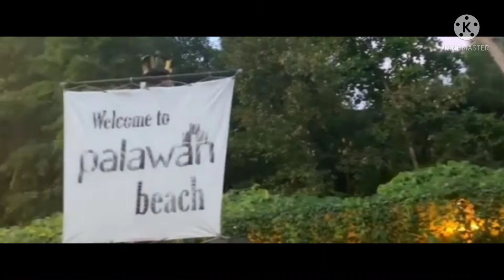palawan beach in sentosa-SG